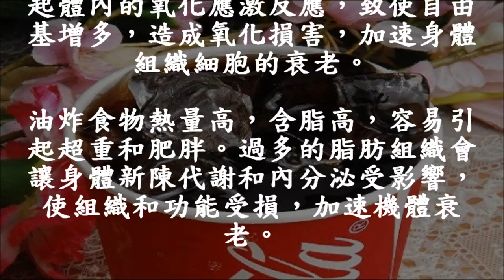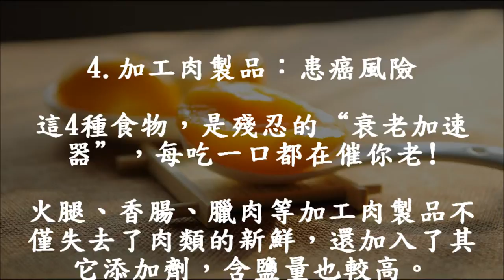🍅這4種食物，是殘忍的“衰老加速器”，每吃一口都在催你老!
momo daily
🍄奇味蕃茄牛腩煲 牛肉含豐富"鋅"=調節碳水化合物和脂肪代謝，控制血糖平衡
不加糖煮40分鐘完成易煮易淋  0豉油0老抽 不油膩 (夏天也愛吃, 好味到紅蘿蔔都吃光 ) No sugar Wonderful Tomato Stewed Beef Brisket

🍵蓮子百合金針菇三文魚湯 抗疲勞 降血脂 金針菇: 預防過敏 抗炎 抗癌 (蓮子: 心悸失眠，男子遺精、滑精，婦女月經過多、白帶過多) 無豬肉湯 Salmon Soup

🍄墨魚韭菜蝦煎餅＊韭菜止汗＊補腎壯陽,通月經,通乳,消炎止血,治疣去癬 ＊蝦忌某些水果你要知 Allium tuberosum seafood pancakes

🍵[高壓煲] 冬瓜薏米雪菜清雞湯 夏天解暑良湯, 降溫, 減肥良湯, 清熱利濕, 健脾止瀉 (冬瓜: 含維生素B1相當豐富) 無豬肉湯 Wax gourd Chicken Soup

🍵[高壓煲] 核桃腰果肉竹湯 (核桃的優質脂肪和蛋白是大腦最好的營養) 補大腦, 助美顏, 益心臟, 治失眠, 抗氧化 Walnut Cashew Soup

🍵[高壓煲] 黨參海螺湯 (黨參: 增強免疫功能, 增強造血功能, 強心、抗休克, 抑制胃酸分泌) (黨參最佳配合果皮合用) Sea snail Codonopsis pilosula Soup

🍄滋味素菇腐皮卷 (腐皮:清熱化痰,解毒止癢,自汗) (食用菇:補肝,益腸胃,抗癌) Shiitake Tofu skin roll

🍄[輕鬆煮] 豉油皇鮮魷 (0加水,簡單調味保留營養更鮮味)(祛風除濕,滋補,通淋,風濕腰痛,產後體虛,小兒疳積)(魷魚是鋅和錳的良好食物來源) Easy Supreme Soy Sauce Squid

🍳[輕鬆煮]蕃茄炒滑蛋 (簡單也能超嫩滑,一次學會) (蕃茄 生津止渴,健胃消食, 可以提高人嘅抗病能力, 男士前列腺有一定的保健作用)Tomato fried egg

🍄枸杞咸蛋肉碎杞子湯 (功效: 滋補肝腎, 益精明目, 滋陰, 潤燥, 清熱降逆, 腰膝酸痛) Salted duck egg Lycium chinense Soup

🍄0油炸香脆雞翼 (外脆內軟滑) 今次分享想講吓: 激素(賀爾蒙) [ 奇異果鈣含量有多高? ] 0 fried crispy chicken wings , power of kiwifruit?

🍄豉汁蒸魚頭 (豆豉功效：風寒感冒,怕冷發熱,寒熱頭痛,鼻塞噴嚏等等) (蒜:慢性胃炎潰瘍病患者慎食啊) Steamed fish

🍄圓肉杞子豆漿 (杞子: 清熱明目, 腰膝酸痛, 眩暈耳鳴 (必喝 Sugar-free soy milk ))
🍄蒜香蝦仁韭黃炒蛋 Scrambled eggs *蝦忌（相剋食物）水果同吃  ＊過敏體質吃蛋, 要注意啊!

🍄蒜香臘鴨脾金針菇煲仔飯 (焦香味美)(時間控制一次學會) 金針菇不只是預防過敏, 抗炎, 抗疲勞) Claypot rice

🍄榨菜蒸白鰂魚, 榨菜簡單處理方法(日常備用) (預防: 解毒消腫, 滋補, 胃痛嘔吐,水腫,牙痛)(想吃魚清一點,加上麻油,代替食油也不錯)Steamed fish

🍄老黃瓜紅豆去濕湯 (薏仁禁忌:懷孕要注意啊)(去水腫,理氣活血,清熱解毒,心胃氣痛,無名腫毒) Exclude toxin vegetable soup

🍄川芎白芷黑醋豬腳 (祛風止痛除濕,易淋低糖做法) (豐富膠原蛋白, 不油膩) (吃醋禁忌要注意啊！)

🍄素食的晚餐炸菜豆腐扑蒸鲩魚 蒜容炒潺菜 (男士吃芹菜有什麼影響?)（洗菜怎樣才乾淨?）[在家吃魚要魚汁更營養豐富啊!] Turnip Steamed fish

🍄素食的晚餐鯪魚釀蓮藕 配 炸菜豆腐扑蒸鲩魚 蒜容炒潺菜 (清熱涼血通便止瀉, 止血散瘀, 陰道滴蟲病, 便秘)(蓮藕營養價值很高，但產婦要注意食用時候啊！) Stir-fry lotus root fish pancakes

這裡是分享我日常烹飪[迷你廚房], 聽著輕鬆音樂看我的影片, 希望你會喜歡,